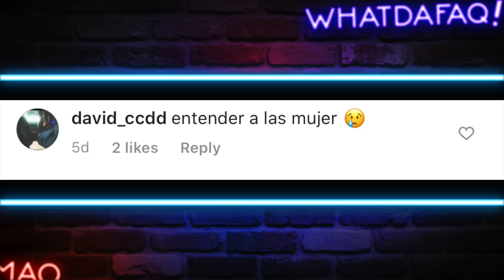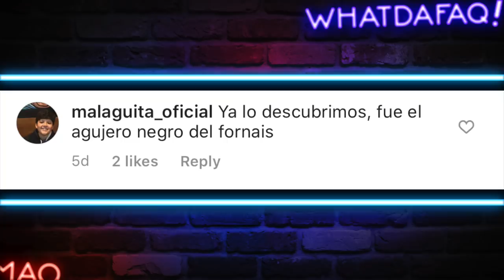Cuando los Fans Atacan!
Fuentes de Video:

Jukin Media
Elrellano.com
Break
Viraltrend
LiveLeak